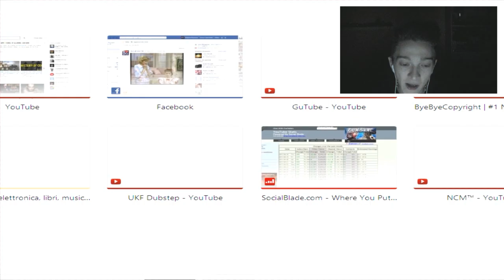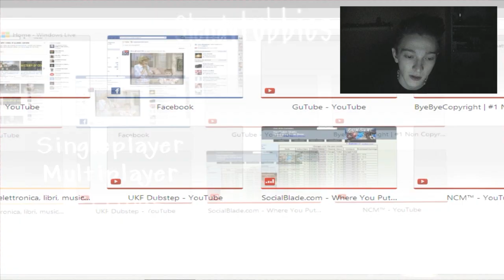SLENDYTUBBIES - Mamma! Le mutande..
5000 likes? Lascia anche un commento!

Bella ragazzi e benvenuti in questo mio nuovo video! Oggi siamo di nuovo su un gioco horror ma non è slender, bensì SLENDYTUBBIES un piccolo giochi che ci farà cagare sotto e non poco. Spero che comunque il video vi piaccia, voi ricordate di mettere un bel like ed un commento che fanno sempre piacere! :D